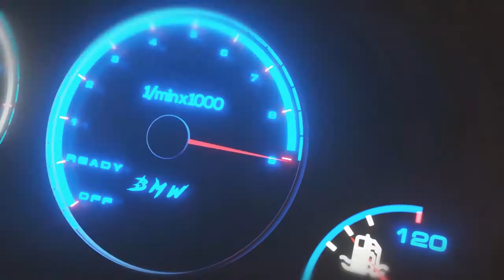TOYOTA LAND CRUISER PRADO 2018 - SNOWRUUNER PRUEBA- G27 MOD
✅LINKS Para unirte a la CREW:EN GTA 5

✅Board► B350 GAMING PRO CARBONO
RAM► 8GB RAM 2400hz
Procesador► Rycen 5 1600
Tarjeta de Video► Msi GTX 1060